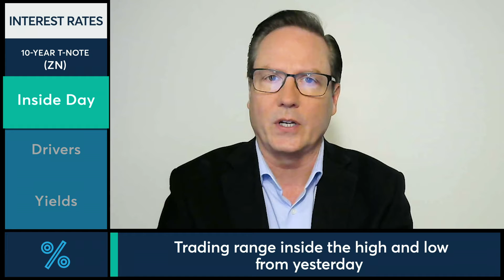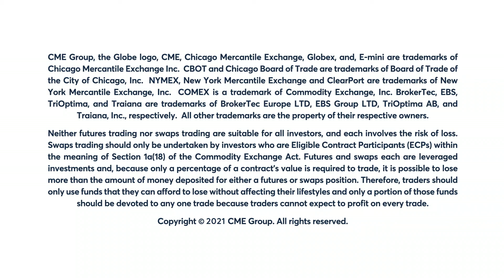June 29 Bonds Commentary: Dan Deming